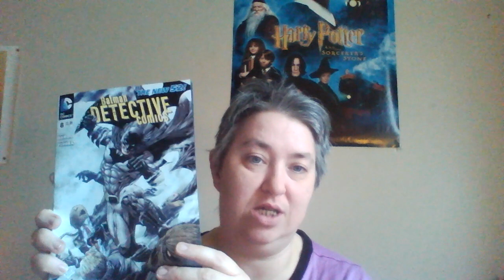(524) Review of Batman Detective Comics (New 52) #8